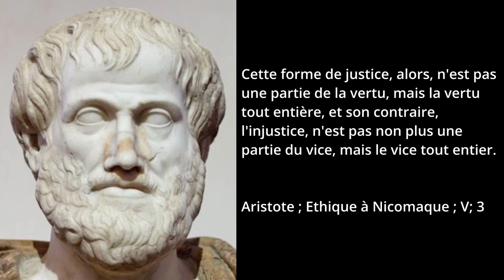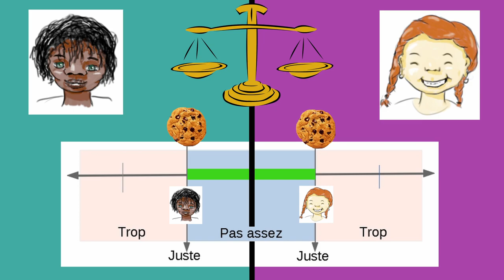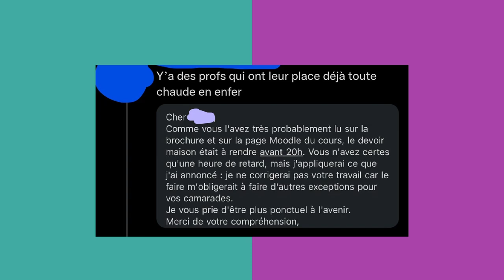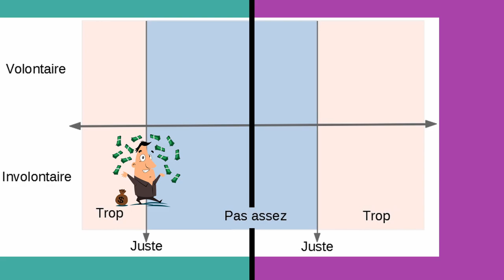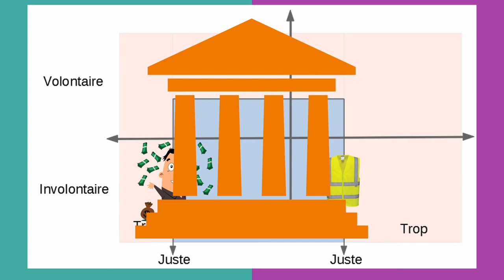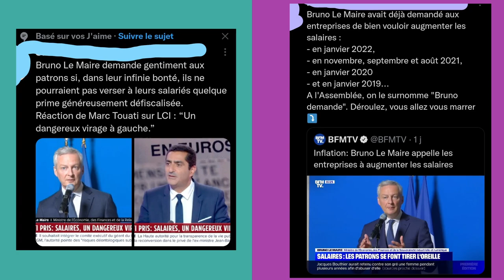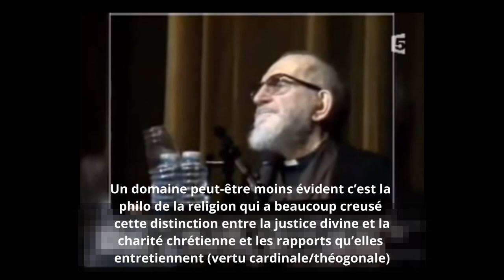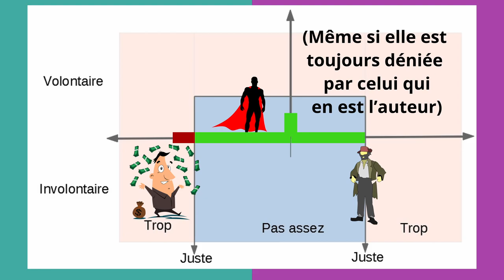Est-ce bien d'être juste ?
Aujourd’hui on s’interroge sur le statut moral de la justice et sur l'intérêt de la dévaloriser (littéralement) afin de mieux comprendre certaines situations qui peuvent sembler complexes à cause d'une dépolitisation des enjeux.

Sommaire
0:00 • Introduction
4:00 • I) Une vertu morale ?
11:25 • II) Juste contre Bien
14:58 • III) violence / reconnaissance
26:03 • Conclusion

Quelques liens

Thread twitter que j'avais fait sur l'équité chez Aristote